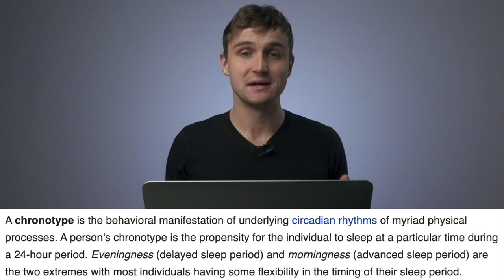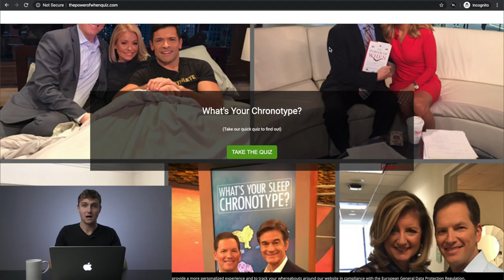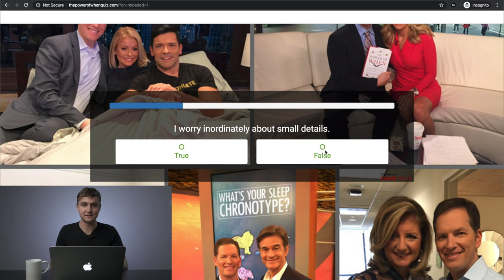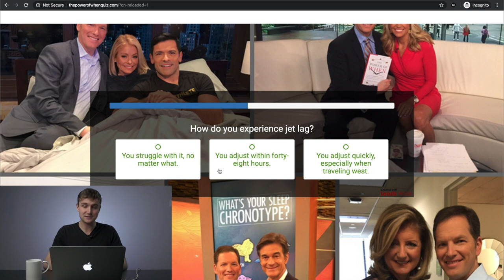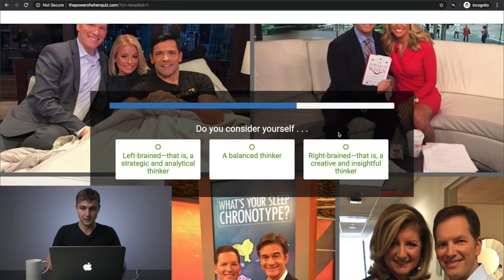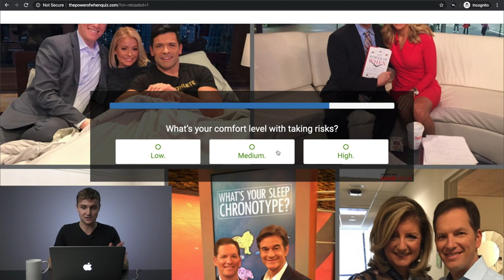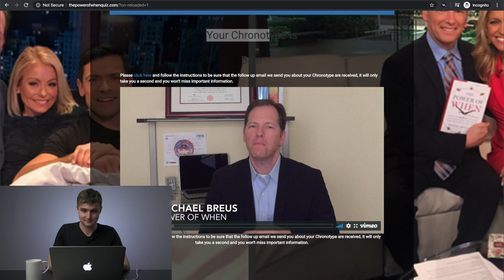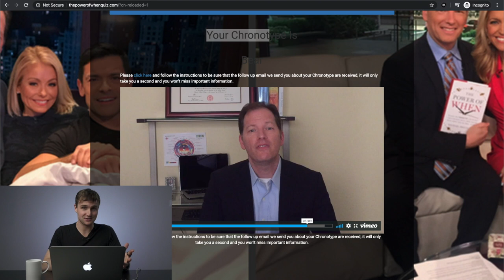Finding Out My Chronotype: Bear, Lion, Wolf, or Dolphin? ⏰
I took Dr. Michael Breus' The Power of When quiz to find out whether my chronotype is a lion, bear, wolf, or dolphin. This method claims to provide more insight than the "early bird" and "night owl" chronotypes we think of normally.

LINKS